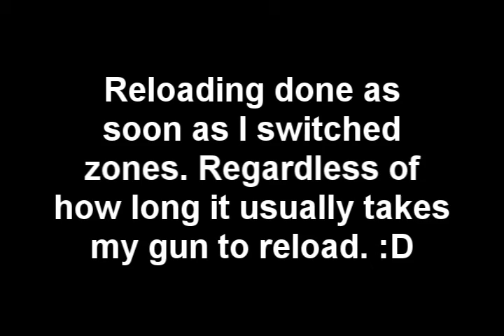Dead Frontier quick reloading tutorial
R ebellion
A gainst
Z ombies'
O ppressive
R eign